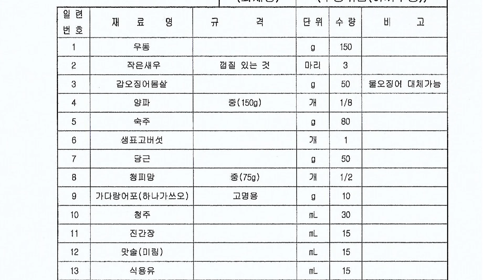2021 일식조리기능사 실기영상 | 우동볶음 (야끼우동)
일식조리기능사 | 우동볶음(야끼우동)
시험시간 : 30분
작업 난이도 : 4.5점 / 10점

중요 포인트
* 우동볶음은 마르게 볶아 제출해 주세요
* 채소는 규격이 정해져 있지 않기 때문에 자유롭게 썰어 사용해 주세요
* 갑오징어의 경우 속막을 제거해서 사용해 주세요
* 우동면은 풀어질 정도로만 데쳐 사용해 주세요

조리순서

0 손씻기
1 재료 세척 및 분리 + 데칠물 끓이기
    갑오징어, 새우 - 교차오염 되지 않게 따로 분리
    우동면 - 젖지 않게 따로 분리
2 양파 : 4x0.5cm 썰기
3 피망 : 씨 제거 - 4x0.5cm 썰기
4 당근 : 4x0.5cm 썰기
5 표고버섯 : 4x0.5cm 썰기
6 숙주 : 머리, 꼬리 제거
7 갑오징어 : 속막제거 - 대각선 방향으로 잔칼집 - 4x1cm
8 새우 : 머리, 내장, 껍질 제거
9 데치기
     끓는 물 + 소금 1/3t - 새우 - 갑오징어 - 찬물 - 수분제거
     - 우동면 - 풀어질때 까지 데치기 - 찬물 - 수분제거
10 우동볶음 완성
   팬 - 식용유 1t - 양파, 당근, 표고 - 새우, 갑오징어 - 청주1T, 미림1T, 간장1T - 숙주, 피망 - 면 - 마르게 볶기 - 불끄기 - 참기름 1/3t - 완성접시 담기 - 가쓰오부시 뿌리기